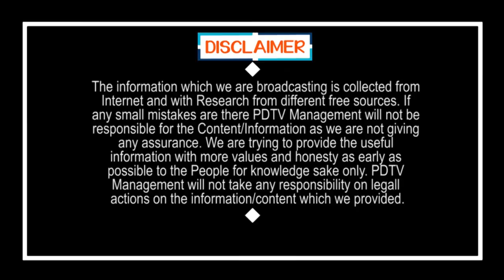Vallabaneni Vamsi Reaction on Devineni Uma Arrest | దేవినేని ఉమ అరెస్టుపై వంశి రియాక్షన్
దేవినేని ఉమ అరెస్టుపై వంశి రియాక్షన్